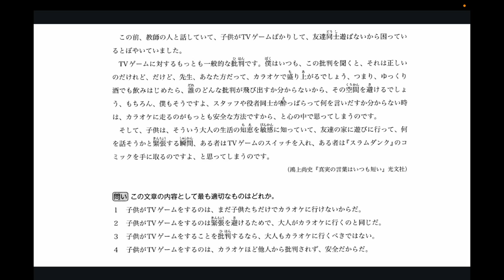BÀI 3: ĐỌC HIỂU N2 (ĐIỀU TÁC GIẢ MUỐN NÓI_ DẠNG BÀI SO SÁNH)